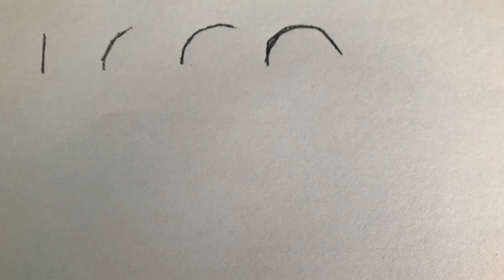take me home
all will be revealed soon